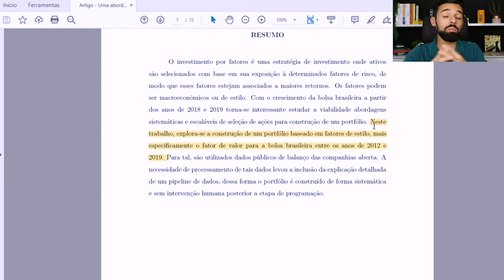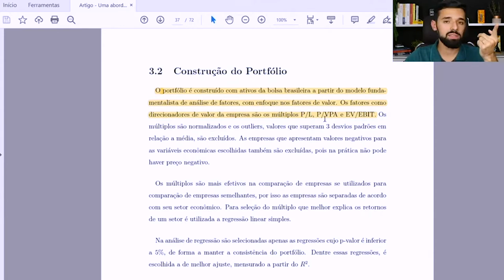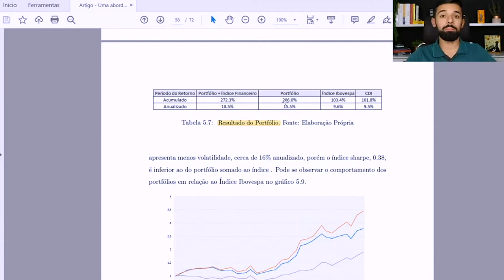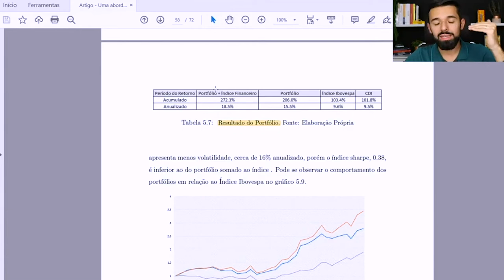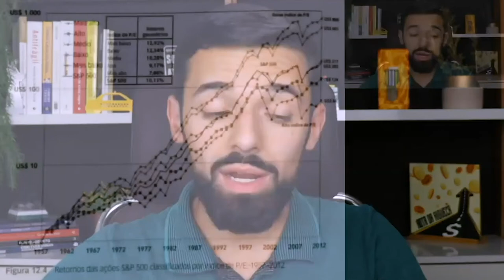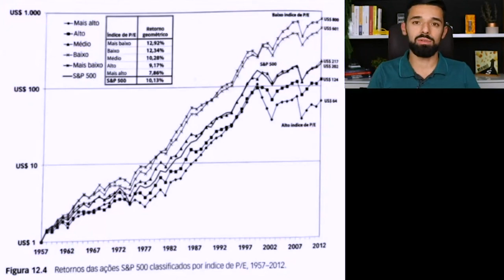O PADRÃO ENCONTRADO NAS AÇÕES QUE MAIS SE VALORIZARAM NA HISTÓRIA | Investidor Sempre em Alta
O padrão encontrado nas ações que mais se valorizaram na história